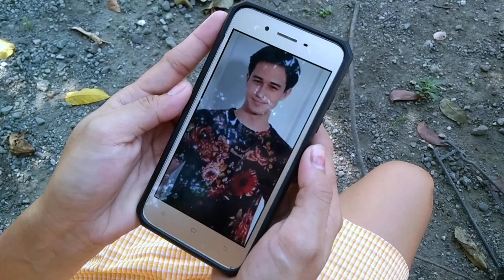Dangerous Affair Riddim | Reggae instrumental new style riddim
Are you involved in a mysterious affair. Lol. Wayne D brings you another reggae instrumental new style riddim backed by some interesting scenes. It's a dangerous affair.